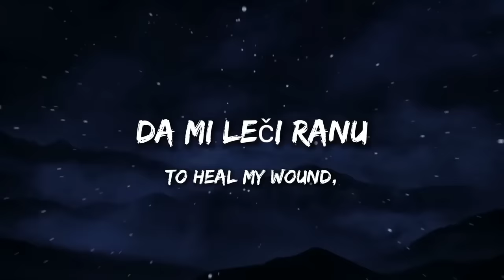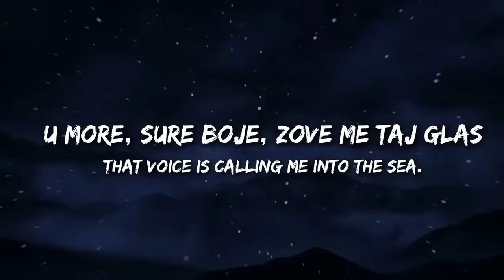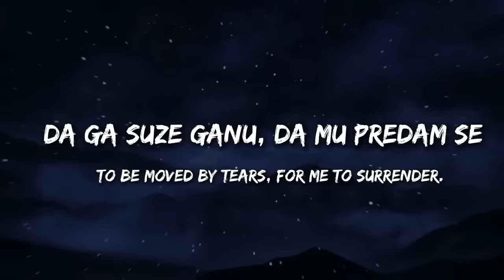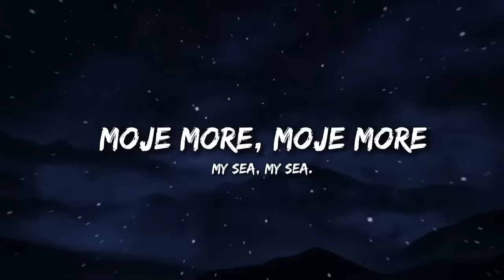Teya Dora - Džanum (English Lyrics) tiktok version | "moje more, my sea"